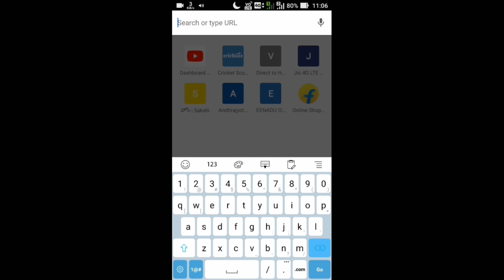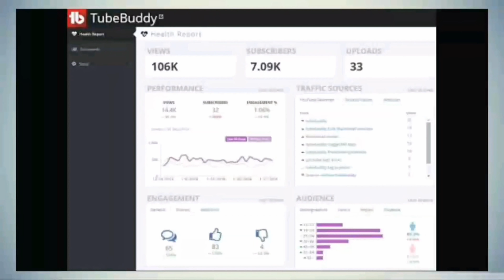youtube video get in first page of youtube fastly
Rank video in youtube fast
Rank video in youtube fastly using extension tool : seo
LG Dual 1 AC [ FULL REVIEW (4K video) ] 1.5 TON 3 star

LG DUAL Inverter ac [ Remote functions ] and Air filters 3 star

LG DUAL Inverter AC [ HIMALAYA COOL special feature ] and more 1.5 ton 3 star

DAIKIN AC(air conditioner)[ Full Review ] 1 Ton

priya prakash varrier spoof vs [[pawan kalyan]]

LG DUAL Inverter AC [ Energy saving tips (4K video) ] 1.5 ton

LG DUAL Inverter AC full review [ Installation Guide ]

LLOYD Inverter AC [ pre-review ] 1.5 ton

Samsung Inverter AC 1.5 ton 3 star [ Pre-review ]

welcome to " ravi tech views " channel

my telugu tech channel shows technology information in telugu  and techtelugu news,tech telugu,in telugu,telugu,android,tech,tech telugu views,telugu tech,
tech telugu views,telugu tech views,tech views in telugu,
in telugu tech,in telugu tech views,techviews in telugu,
tech,telugutech,tech views,android,android app,app review,
android app review,in telugu app review,tech in telugu,techintelugu,intechtelugu ::::

in india,AP(andhra pradesh),telangana